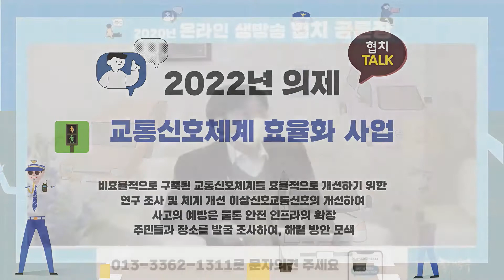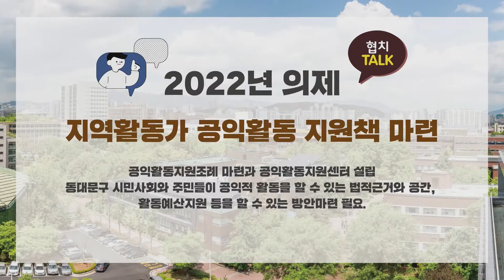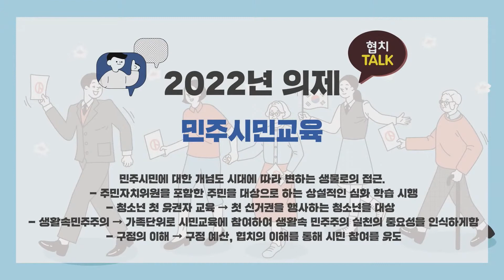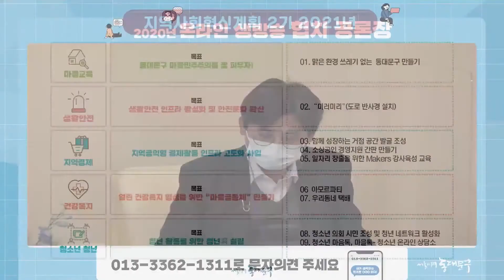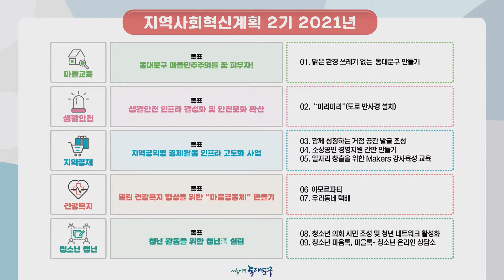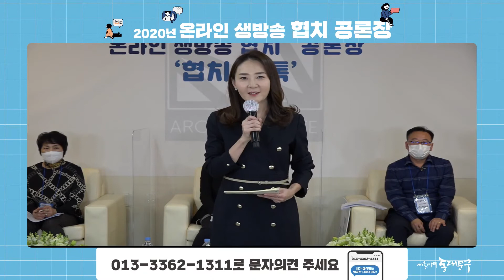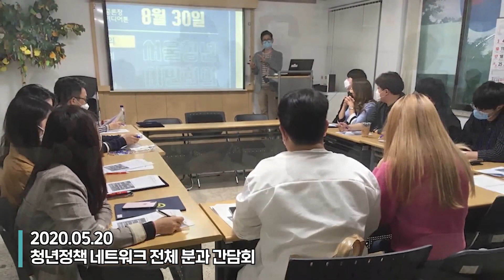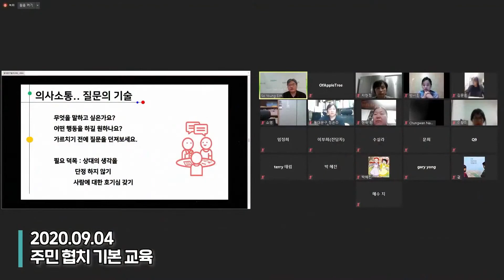2020년 온라인생방송 협치 공론장 2부(Part2)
2020년 온라인생방송 협치 공론장 2부(Part2)